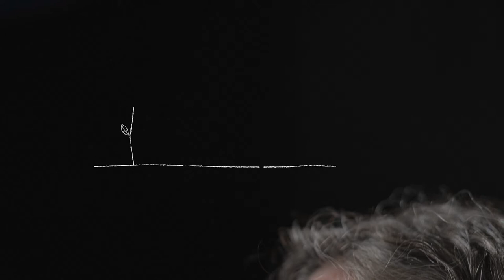Dar es dar: Aniet y la sonrisa sin máscaras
Aniet Venereo Pérez-Castro sirvió como mensajera voluntaria de las personas con mayor edad en su comunidad para garantizar su acceso a alimentos y medicinas, durante la primera cuarentena por la COVID 19 del 2020 en La Habana.

Cubadebate comparte esta serie de fotografías animadas, realizadas por el Proyecto Enredes, que dan cuenta de experiencias solidarias y acciones de compromiso con el bienestar colectivo, con el afán de visibilizar y conectar entre sí las voluntades y capacidades de hacer por todas y todos.

Enredes es un proyecto de la Facultad de Comunicación de la Universidad de La Habana que desde hace 4 años acompaña el desarrollo local en municipios de La Habana y Cienfuegos desde la información y la comunicación como recursos estratégicos.